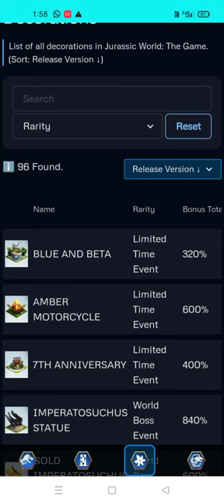NEW BLUE & BETA, MOSASAURUS RIDE NEW DECORATIONS & BUILDINGS|| Jurassic World The Game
NEW BLUE & BETA, MOSASAURUS RIDE NEW DECORATIONS & BUILDINGS.